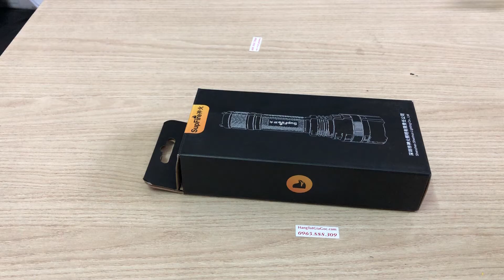Đèn pin siêu sáng tầm xa Supfire A10 chính hãng cực đẹp - (mã DP57)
Hàng chính hãng đèn Supfire, full box, tem chính hãng trên hộp, tem nổi trên thân đèn
Đèn trang bị bóng led cao cấp siêu sáng, bền bỉ, công suất 7w, tuổi thọ bóng 100.000 giờ
Trang bị Pin lithium cỡ 18650, dung lượng 2000mAh
Thân đèn bằng hợp kim nhôm cao cấp siêu bền, có vân chống trơn, cầm cực chắc chắn và cảm giác sang trọng
Thiết kế chống nước, chống bụi hoàn hảo, yên tâm sử dụng không ngại thời tiết
Đèn siêu sáng, có thể chiếu sáng xa đến 200m-300m
Trang bị bộ sạc cổng USB cao cấp chính hãng
5 chế độ sáng khác nhau, nút bấm ngay trên thân đèn rất thuận tiện
Pha đèn thiết kế như đầu búa thoát hiểm khi cần thiết, rất hữu dụng.
Toàn bộ dây dẫn và trụ tiếp điện đều bằng đồng nguyên chất, cực bền bỉ và ổn định